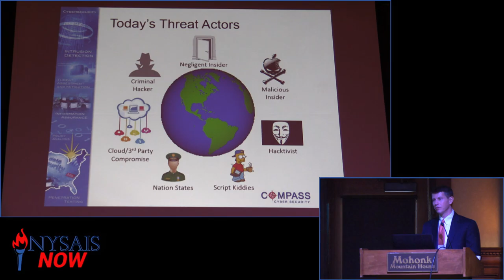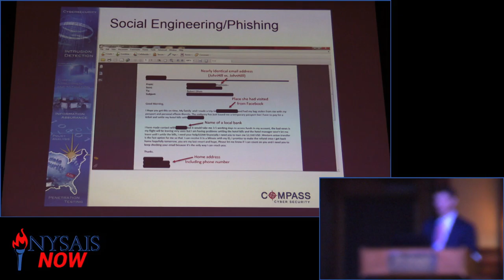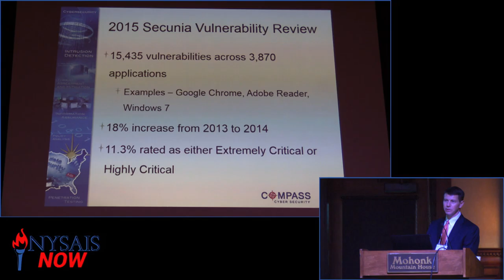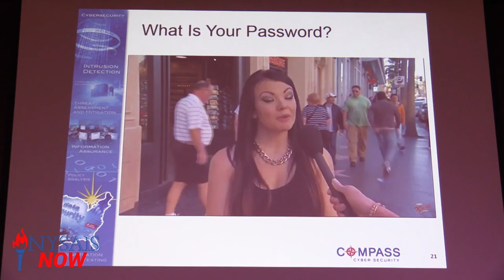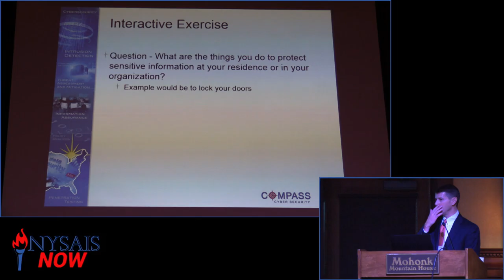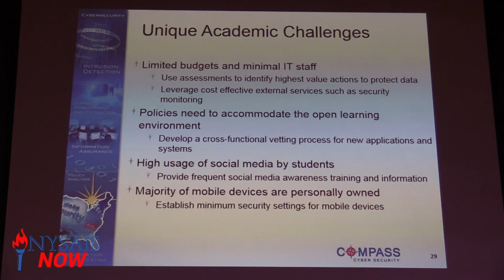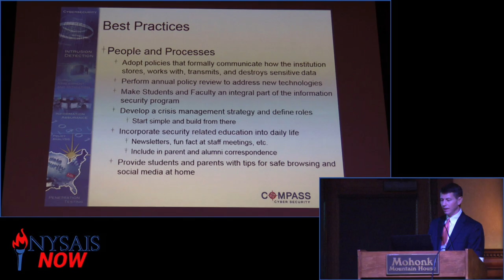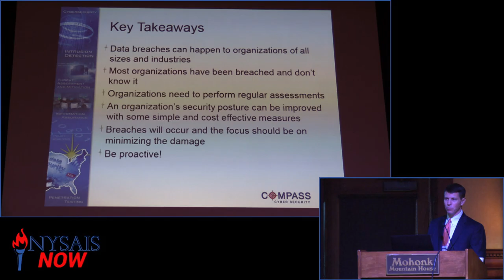"Cyber Security and Your School" with Bob Olsen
In this talk at the 2015 NYSAIS Conference for Heads of School, Bob Olsen, CEO of North Star Group, discusses the critical nature of cyber security for independent schools today, specifically the importance of policies and employees in keeping data secure.